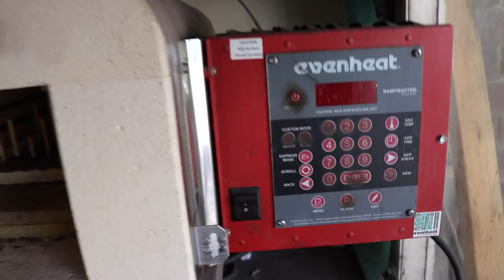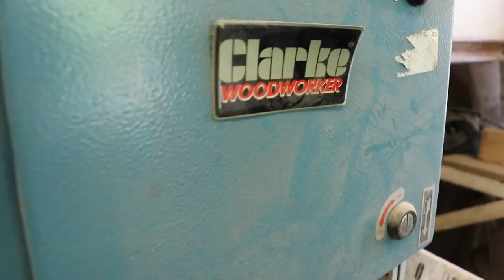Tour Of Jacklore Knives Workshop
I visited the workshop belonging to Sandy of ‘Jacklore Knives’ and filmed an update video to the one I filmed with him a few years ago showcasing the additions to his workshop as well as his range of custom made knives

Take care

Peace

Zed